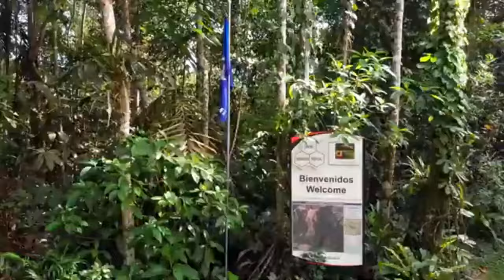El 5 y 6 de julio será la Feria Verde de Emprendimiento del Corredor Biológico Alexander Skutch